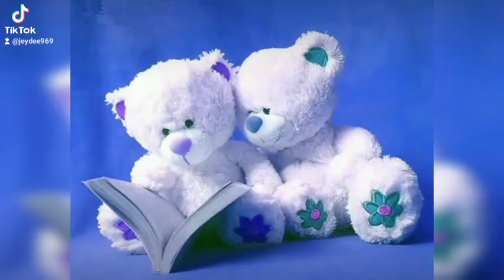Tanzania play background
jeydee969 is a video and photographer and graphics designer.